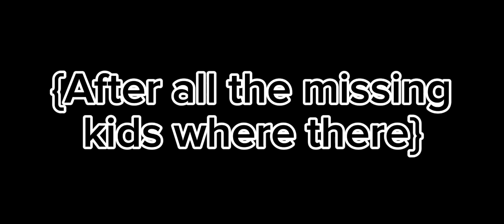{Elizabeth Afton}{stuck in a room with the missing kids}{24 hours}